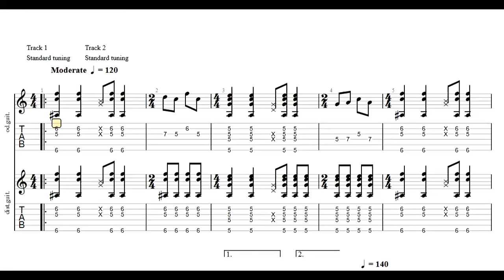Tricot - Break Guitar Tabs [TABS]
Tricot - Break PDF AND Guitar PRO Tabs [TABS]